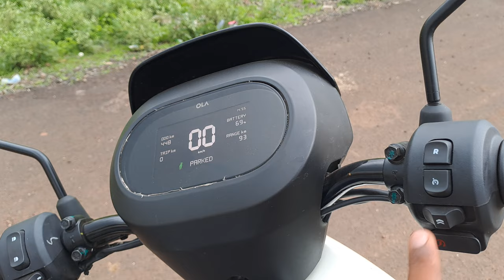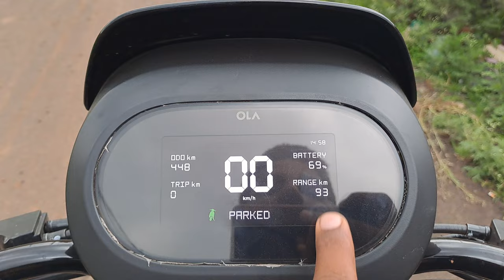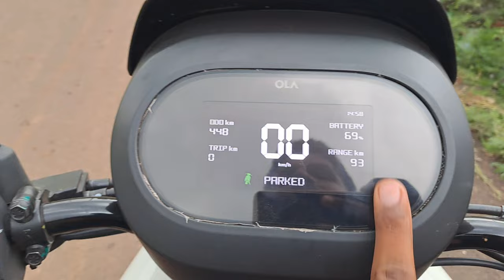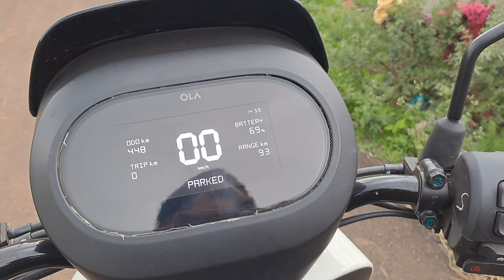Ola s1x 4kw गलती से भी मत लेना इस bike को।